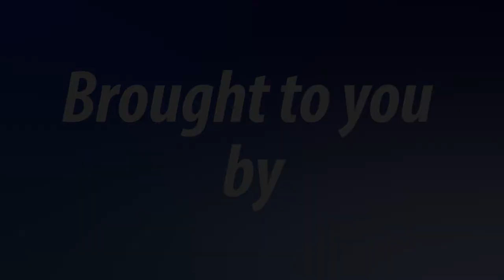Coupe Clash 20 C Indianapolis Speedway Camaro ZL1 Pacman yellow Real Racing 3